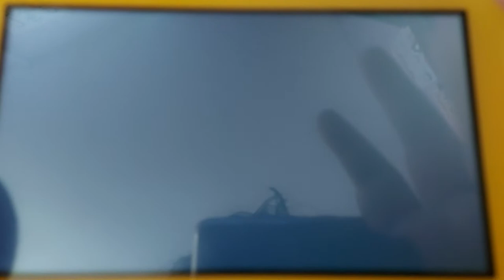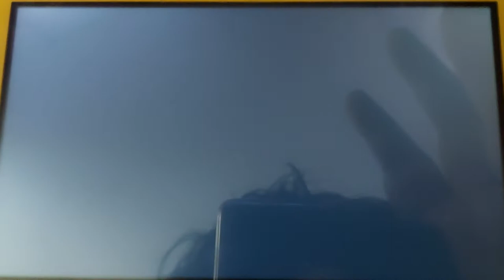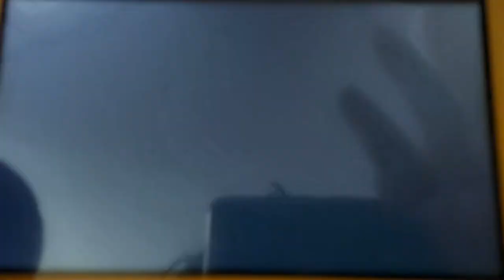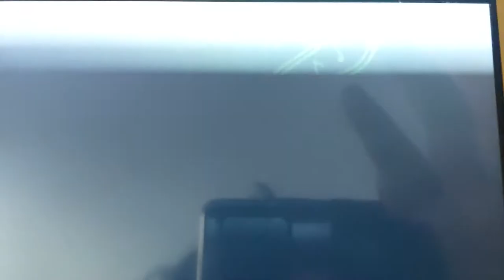Miitopia Switch Playthrough - Part 133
The girls head to a different dimension, based on... the forest?